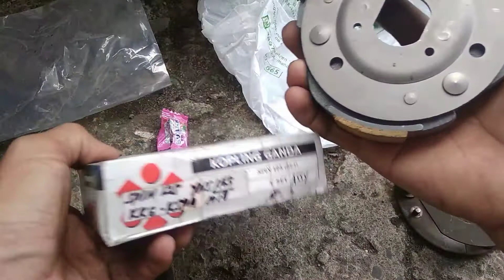MENGGANTI KOPLING GANDA SUZUKI SKYWAVE = SUZUKI SPIN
"semoga waktu kita bermanfaat"

SEMOGA DENGAN CHANNEL INI BISA BERMANFAT BAGI SEMUA

OTOMOTIF MOTOR,sepeda motor,OTOMOTIF,MOTOR,MOTOR OTOMOTIF,AUTOMOTIVE MOTOR,Tips dan trik otomotif sepeda motor,Motorcycle automotive tips and tricks,